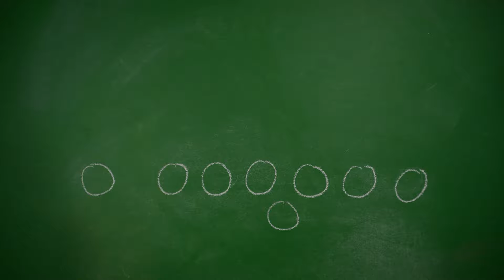Role Players - Week 2 | August 12, 2018 | Cody Sabol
Cody Sabol continues the Role Players series for us as he speaks on Ehud, one of the judges found in the book of Judges. Ehud, despite having a major physical set-back, was used specifically for God's kingdom.